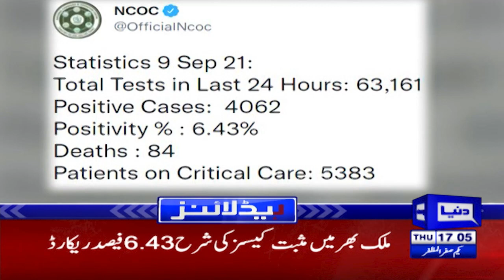Dunya News Headlines 5 PM | 09 September 2021